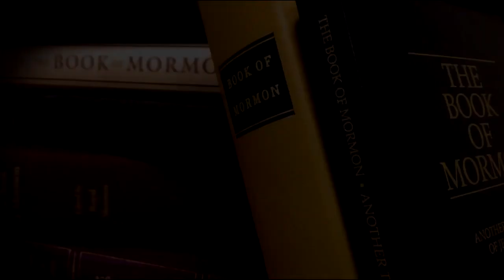Did Joseph Smith Run 3 Miles with 80+ Pounds of Gold Plates?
Gold Plates Podcast Apologetics Profile Promo with Bill McKeever of Mormonism Research Ministry and James Walker of Watchman Fellowship. Listen to the full podcast (both episodes)